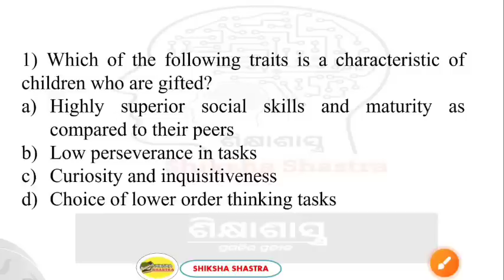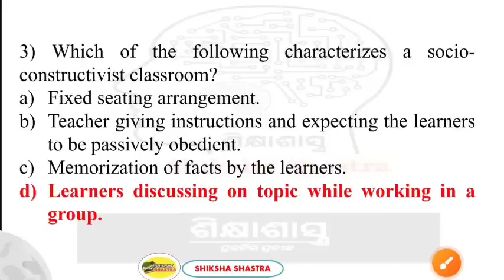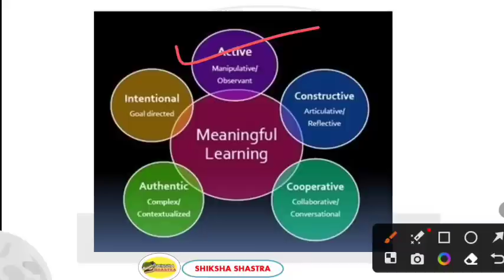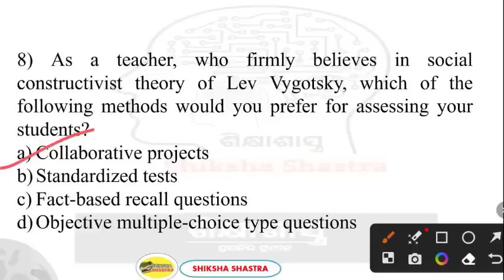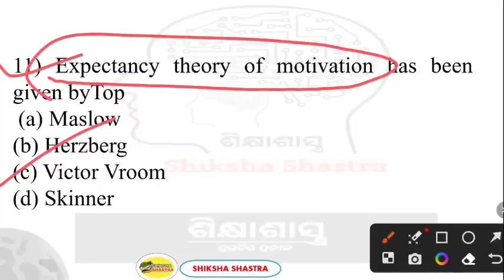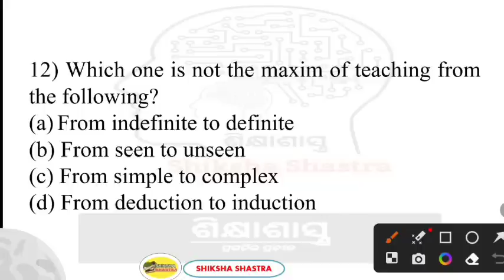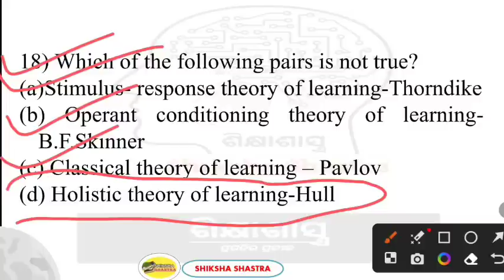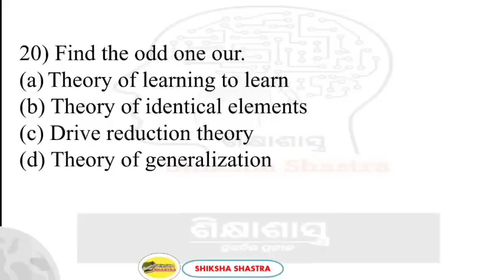Most Probable Pedagogy MCQs (MOCK TEST)|| OSSC RHT TGT|OSSTET|JT|OTET|CTET|OAVS|Series-16